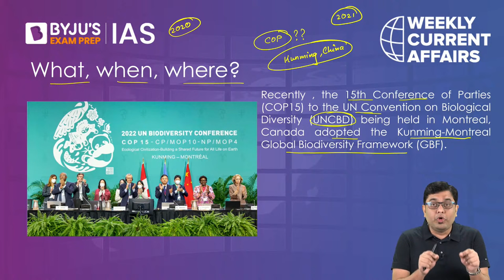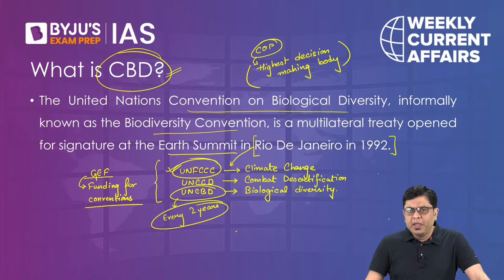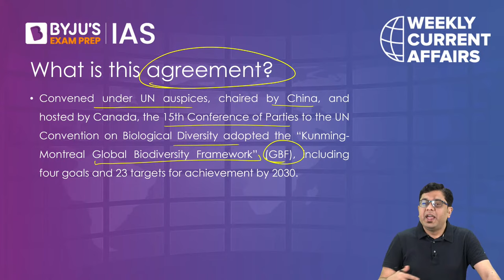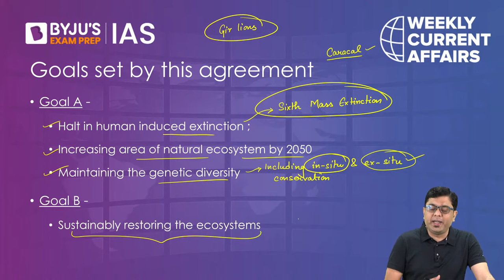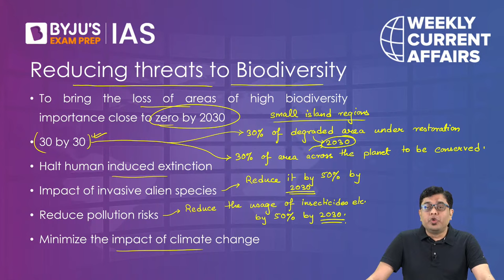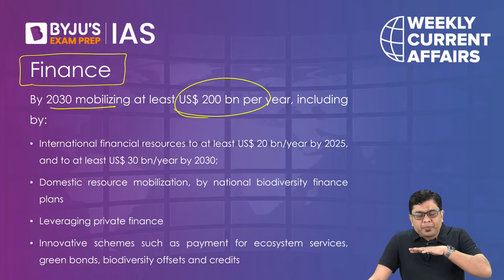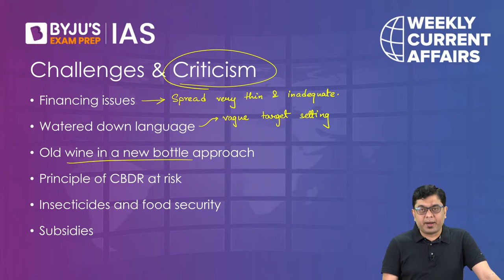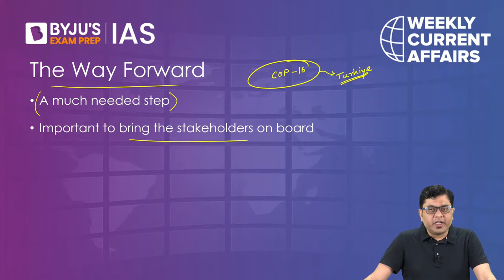UN COP15 Adopts Kunming-Montreal Global Biodiversity Framework | Convention on Biological Diversity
Recently, UNCBD COP-15 ended with a landmark biodiversity agreement. Almost 200 countries adopted the Kunming-Montreal biodiversity deal which included a proposal by developing countries to set up a new fund for nature protection by 2023.

The fund will help implement the goal of protecting 30% of the world’s land and water ecosystems by 2030 (30x30 target) also featured as the central target of the biodiversity agreement.

Watch the session for an in-depth understanding of the Kunming-Montreal Global Biodiversity Framework.

Topics:
1. Introduction - 00:00
2. What is CBD? - 7:26
3. Goals and Background - 13:26
4. What is this agreement? - 20:22
5. Goals set by this agreement - 21:31
6. Biodiversity Targets - 32:34
7. Challenges & Criticism - 49:49
8. The way forward - 57:15

Happy Learning!